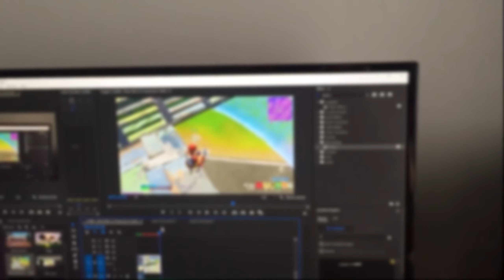Rover 🚙 Highlights #16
lemme know what you guys think:D